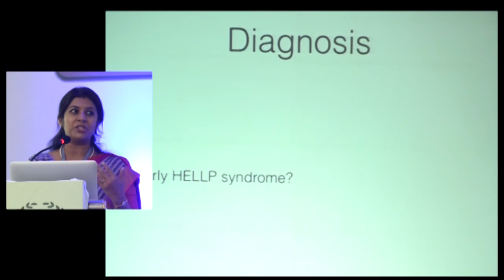DAY 1 - DEBATE PART 1 - INRTRODUCTION BY DR PALLAVI LANDE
PREGNANT LADY WITH EARLY HELLP SYNDROME: GA VS SA
PRO-CON DEBATE - PART 1